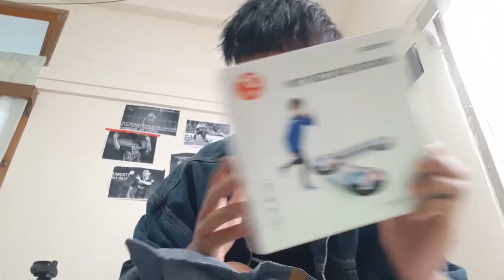MIZO MODEL 5 INSTAGRAM AH KA BIA, AN LO REPLY EM?